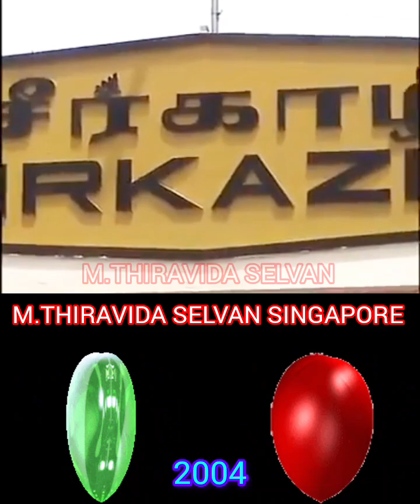அம்மா அப்பா ராமராவ் சிங்கப்பூர் பயணம் சீர்காழி ரயில்வே ஸ்டேஷன் மற்றும் நண்பர்கள்